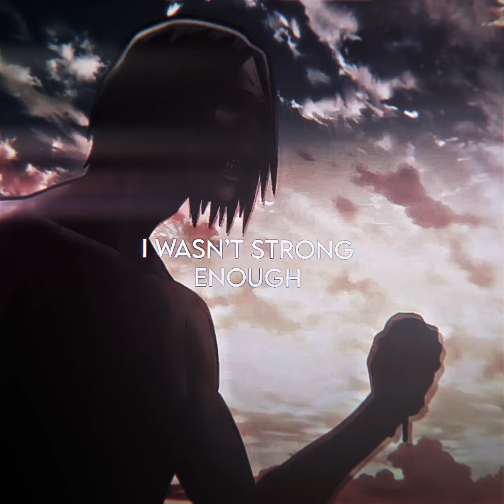"I’LL END IT HERE AND NOW IF YOU GIVE ME YOUR STRENGTH " EREN YEAGER ~AMV/EDIT